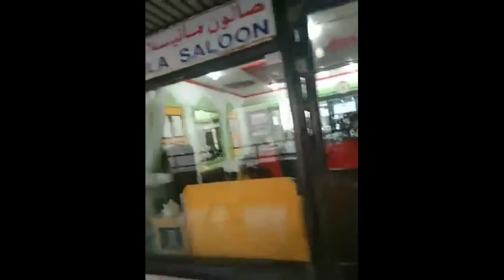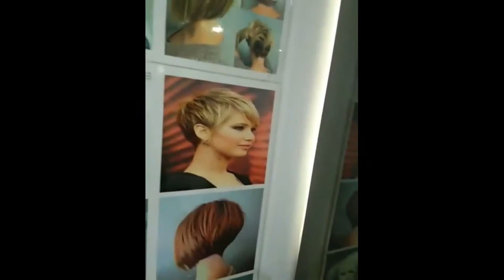BUHAY NAMEN SA KUWAIT 'PAG DAY OFF | GALA,WINDOW SHOPPING